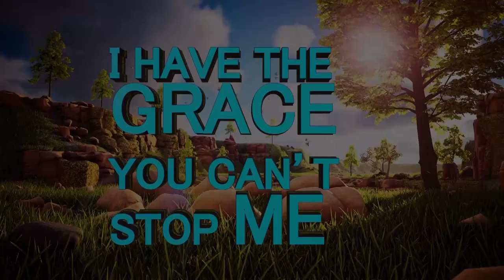POLAND PRAYER WITH APOSTLE J.B MAKANANISA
TOUCH YOUR SCREEN AS THE MAN OF GOD APOSTLE J.B MAKANANISA MINISTERS PRAYER FOR THE VIEWERS OF BREAKING BOUNDERIES.